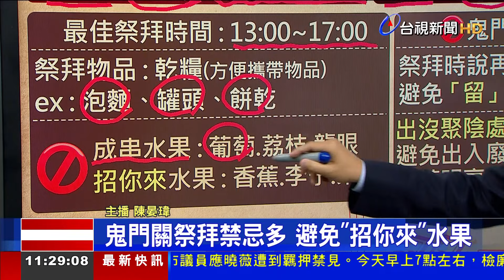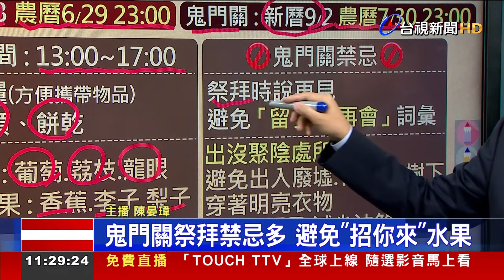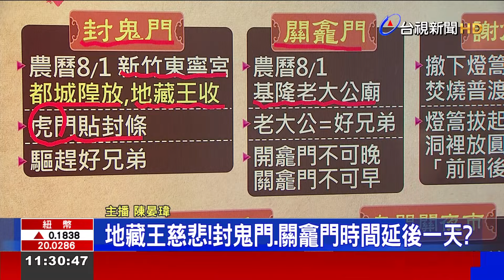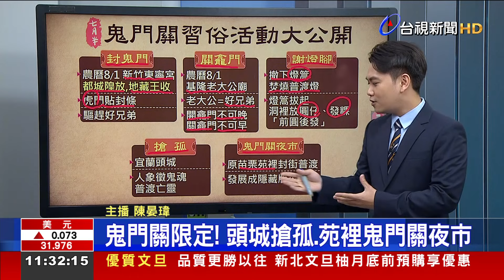2024.8.30講新聞落台語：「鬼門關祭拜禁忌多 避免同時拜''招你來''水果」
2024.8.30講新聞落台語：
「鬼門關祭拜禁忌多 避免同時拜''招你來''水果」
地藏王慈悲!封鬼門.關龕門時間延後一天?
鬼門關限定! 頭城搶孤.苑裡鬼門關夜市